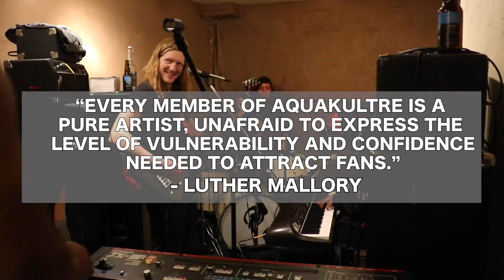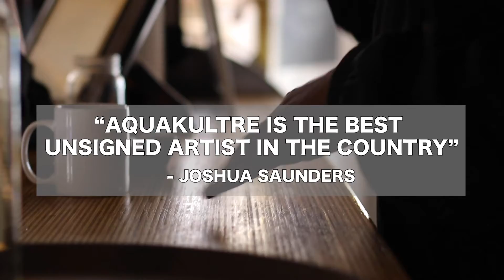AQUAKULTRE 🌊 - EPK 2020